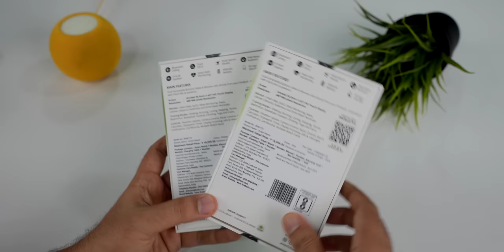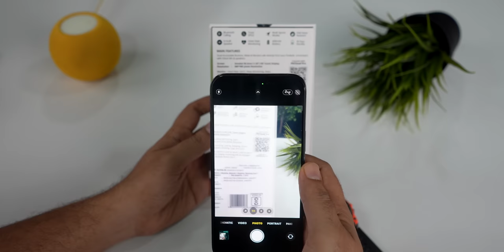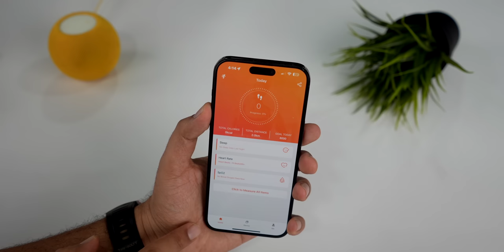Rugged Outdoor Metal Amoled Display Smartwatch | Fire-Boltt Crusader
Crusader is your true rugged companion in crushing your adventurous goals. Embrace its 36.3mm (1.43” inch) AMOLED display, 466*466 px resolution, BT calling, 400 mAh battery, & IP68 water resistant features.

00:00 - intro
00:15 - Unboxing
00:34 - Design, Build, looks & wearing comfort
01:24 - Display
01:40 - Setup
02:01 - User Interface
02:50 - Health features
03:10 - Sports Mode
03:21 - More Features
03:45 - Bluetooth Calling
04:08 - App Features
04:41 - Battery
05:01 - Pricing & availability
05:11 - outro